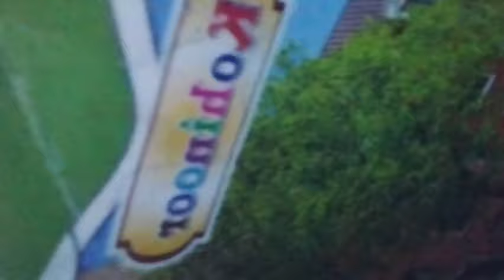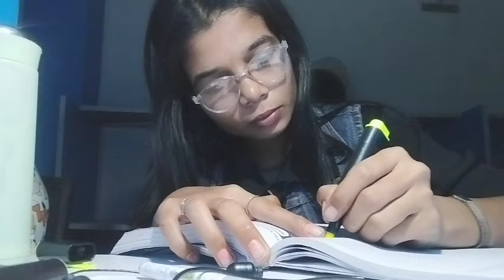My library 📚||My daily routine 🔥😱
10ssc gd study vlog

ssc gd math question previous year

MATH बस यही पूछता है Ep. 01

ssc gd math question previous year number system

لا

ssc gd math quedtion

ssc gd careerwill new batch

ssc gd career will

ssc gd

ssc gd mein

لا

ssc gd form fill up 20242024my library

my library essay

Q

my library tour

my library on youtube

لا

my library paragraph

my library 10 lines

لا

my library drawing

my library notes

لا

my library serial

لا

Q

my library appstudy vlog in hindi

study vlog

L

study vlog up police

study vlog ntpc

لا

لا

study vlog gpsc

لا

لا

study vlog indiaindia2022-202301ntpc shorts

ntpc ladkiyon ke liye

ntpc rwa

لا

لا

ntpc safe zone 2024

ntpc classes 2024

لا

Q

ntpc graduate form fill up 2024